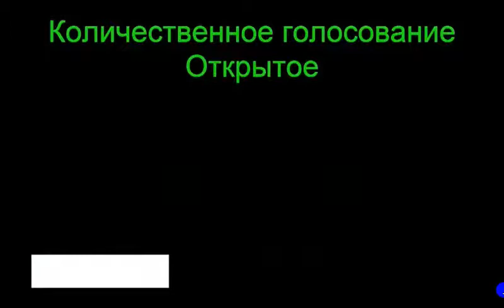Отклонен закон о запрете ПРИТРАВКИ